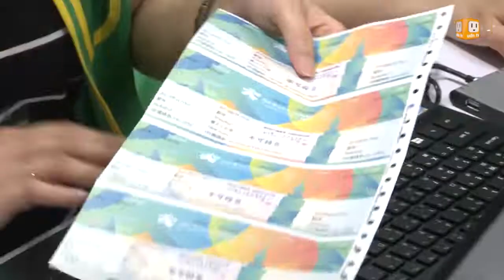0818 「世大運」萬人競技 維安無慮？恐攻籠罩？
台北準備迎接第29屆世界大學運動會，全世界將有一萬多名大學運動員前來參加這場大型賽事。從西班牙恐怖攻擊事件觀察並不是隨機攻擊，而是有計畫、大規模的恐怖主義，台北世大運即將開幕，台灣有能力因應可能的恐攻嗎？